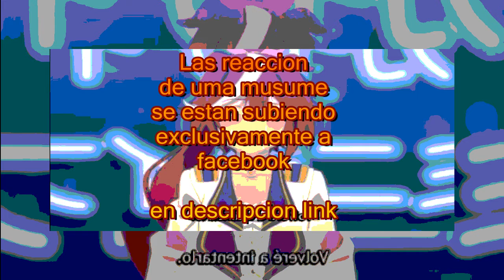Uma musume: Pretty Derby 2 | Reaccion capitulo 10 | El Retiro de Tokai Teio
Otros canales